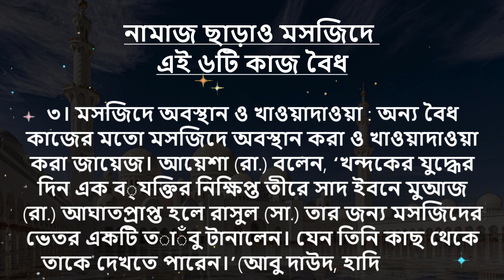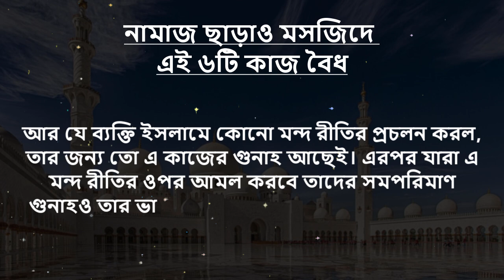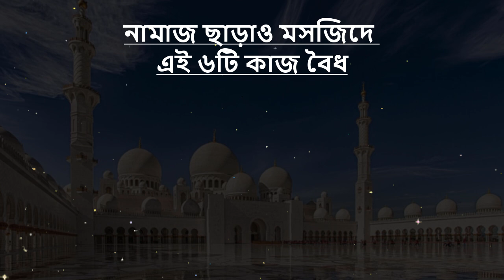নামাজ ছাড়াও মসজিদে যেসব কাজ বৈধ!!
নামাজ ছাড়াও মসজিদে এই ৬টি কাজ বৈধ

১। পাঠদান :  (বুখারি, হাদিস : ৬৬)

২। বিচার-ফায়সালা ও মীমাংসা :  (বুখারি, হাদিস : ৬৩)

৩। মসজিদে অবস্থান ও খাওয়াদাওয়া :  (আবু দাউদ, হাদিস : ৩১০১)

৪। প্রয়োজনীয় বৈধ কথাবার্তা বলা : (আবু দাউদ, হাদিস : ১২৯৪)

৫। ঘুমানো :  (বুখারি, হাদিস : ৪৭৫)

৬। অভাবী লোকদের জন্য সাহায্য প্রার্থনা করা: (মুসলিম, হাদিস : ২২৪১)